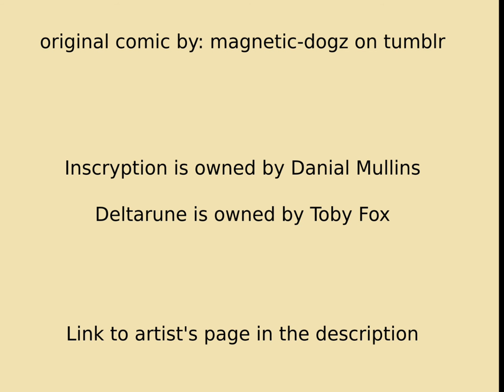Berdly plays a card game (Deltarune/Inscryption comic dub)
talk about a foul am i right!?